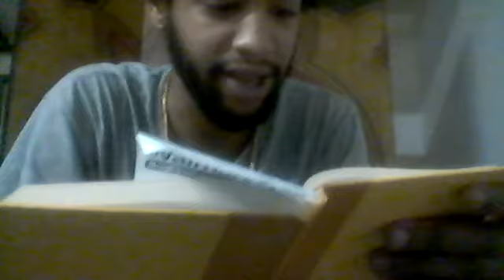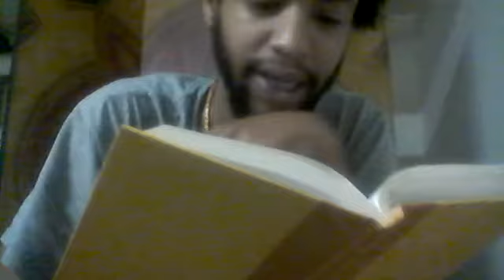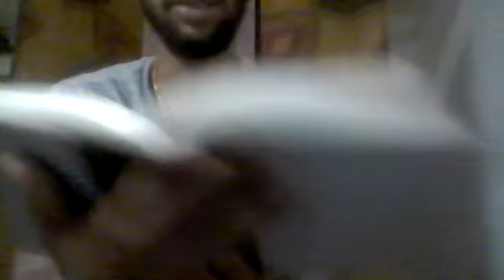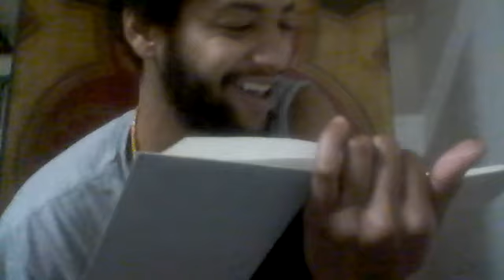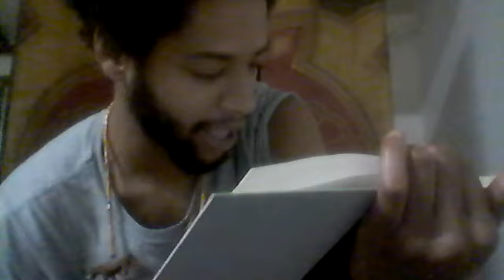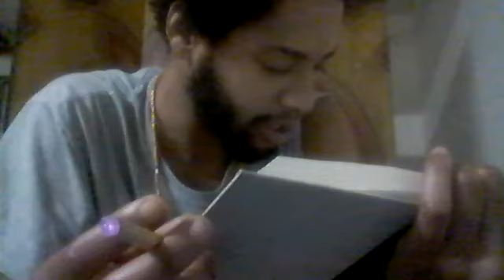more for the amazing book collection!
Super Rich & Black Privilege